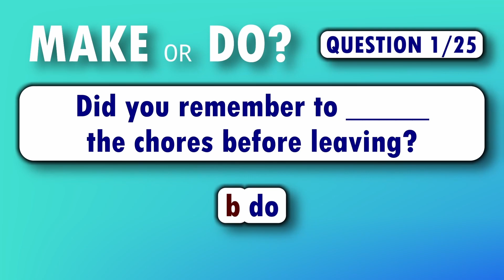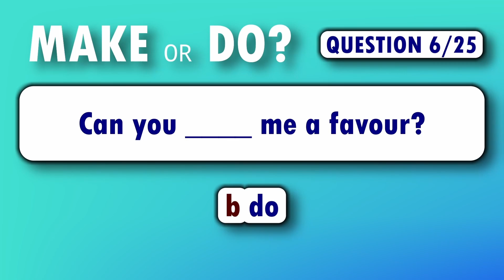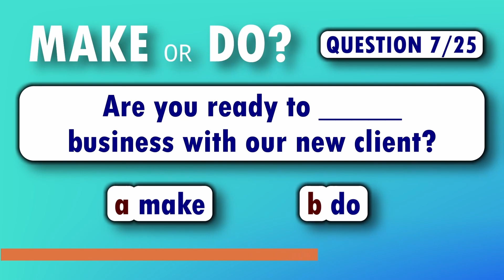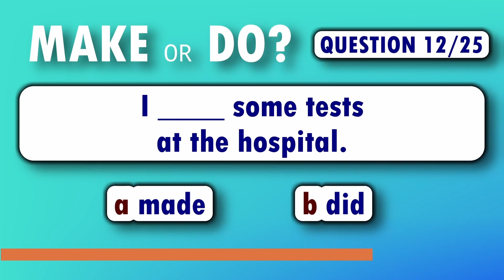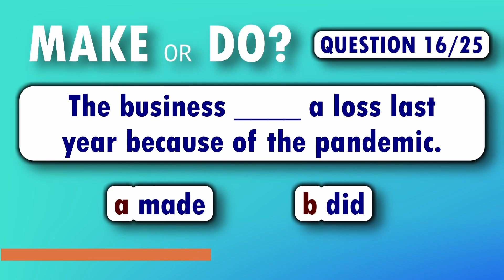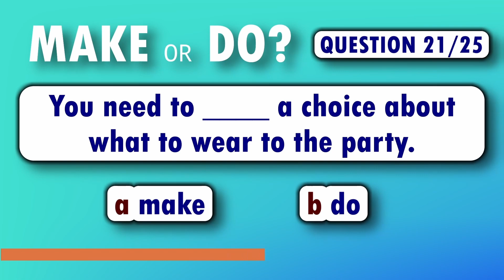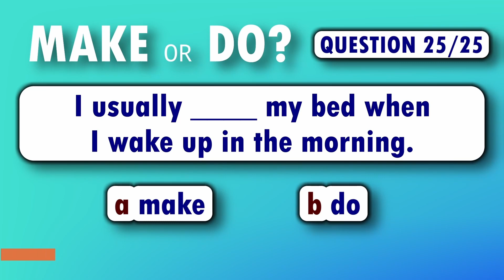Make or Do English Quiz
For this English quiz, you'll see 25 sentences that need to be complete with 'make' or 'do.' The sentences all have a common 'make' or 'do' collocation which often trip up learners.

You'll have 10 seconds to choose your answer. Good luck!